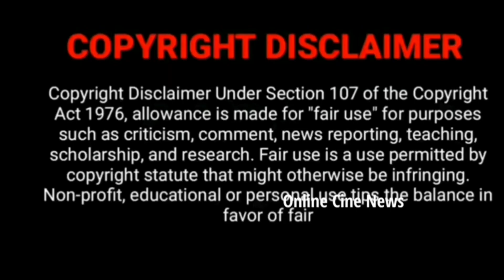Climax Shooting Spot Updates Shocking 😭💔 விரைவில் முடிவுக்கு Sun TV வரும் சீரியல்